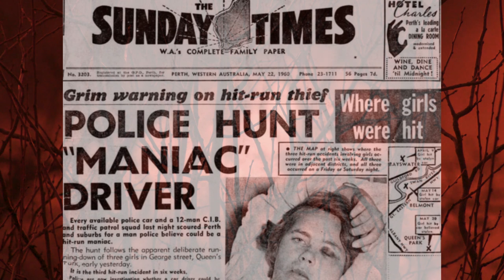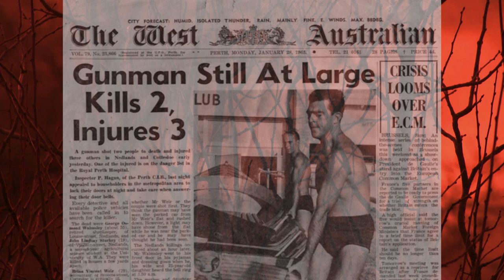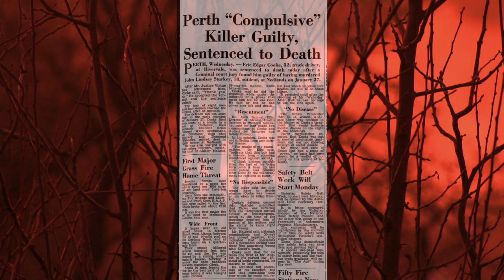Eric Edgar Cooke, The Nedlands Monster, BRUTAL Australian SERIAL KILLER